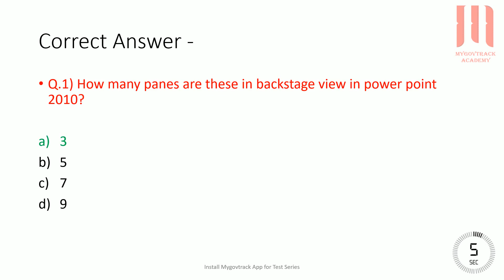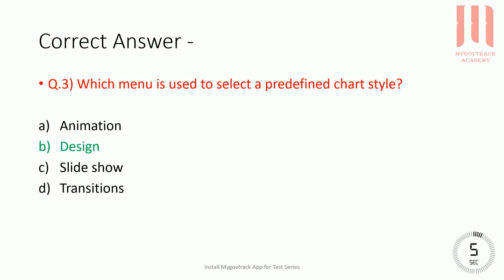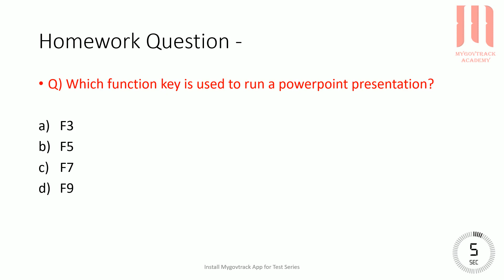ITI Instructor CBT 2 | COPA | ICTSM | Most IMP MCQs | Quiz 3 | Install Mygovtrack App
📢 For Special Online  Courses & Test Series Download "MYGOVTRACK" App.